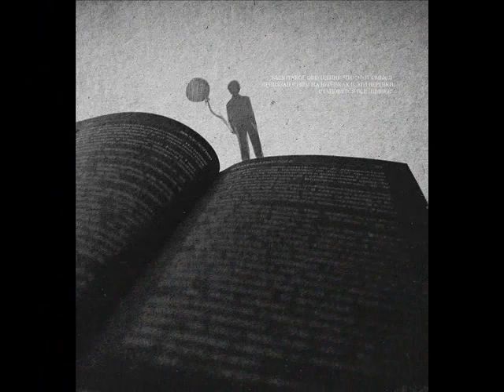Евгений Томенко - Пустота(Demo)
Исходная песня будет в конце января,на электро гитаре.